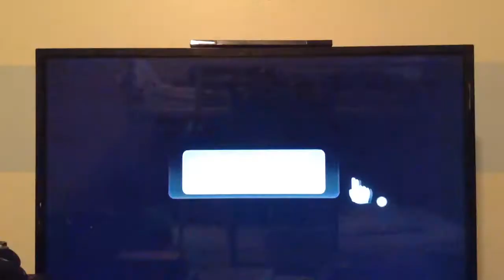Super Mario Galaxy episode 7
Now we can finally drink water